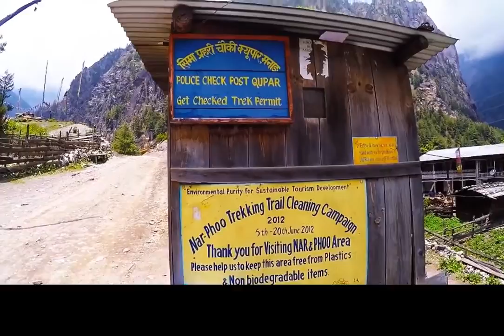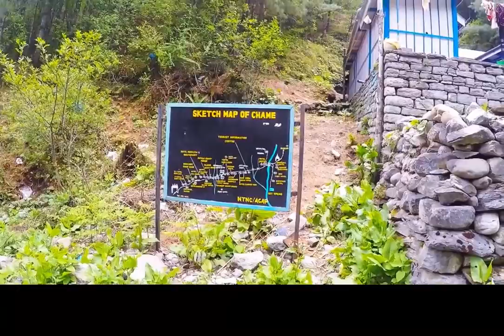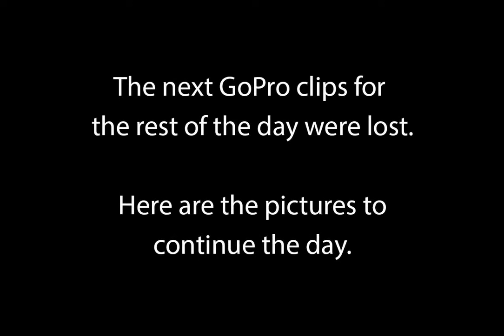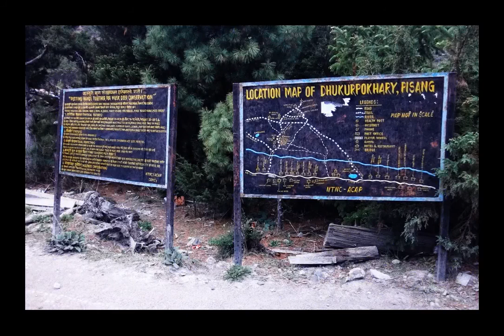Nepal: Dhukure Pokhari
Part Eight: It was a wet day when Anna and I went further and higher through the dense forest as we trekked to Dhukure Pokhari.

The map animation is going to be revealed in the next vlog because the recorded hike includes the present day and the next day.

This is the Chronicles of The Deaf Wanderer going through Nepal.

Do you want to see all what people have been saying about Nepal?  Do you want to see those vast and massive mountains? Do you want to see what it’s like to trek up those famous mountain ranges of Annapurna? Do you want to see beyond what National Geographic has shown us on the television and in their magazines? What are the people like and what do they look like? What does the culture of Nepal look like?

These are the questions that Chris Haulmark is trying to answer with these videos.

This vlog and the future vlogs will be hardcoded with subtitles for everyone who is not fluent in sign language.

PREFER TO SEE MY FACEBOOK PAGE?

and LIKE the page if you want to be notified of the future new posts!

Chris Haulmark has been a world traveler since March, 2015 and have already seen at least 25 countries to the date of this vlog.  He has created video clips since the beginning and is just emerging as a new social media force to expose the perspective, that he sees through his Deaf eyes, to the public.  He hopes to inspire the future Deaf travelers to see the wonderful and exciting world outside of their home countries. He also hopes to prove that a Deaf traveler can be as independent as any other travelers.  His videos are to show everyone how it's possible.  All content, being posted here, are created and owned by Chris Haulmark unless otherwise stated in the content or the attached description.  Visit The Deaf Wanderer Facebook page to see much more older and archived videos and other content.